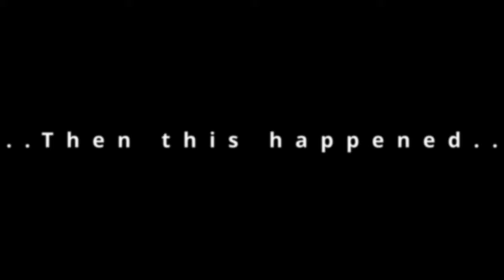Adventuring to somewhere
Come on an adventure with us to do some things and stuff!
a short journey to pick up something that will be a big part of our adventure on the road.

credits;
Howling At The Moon - D Fine Us
Cosmonkey - Hold Me

Maps thanks to;
Map Stack Map.stamen.com